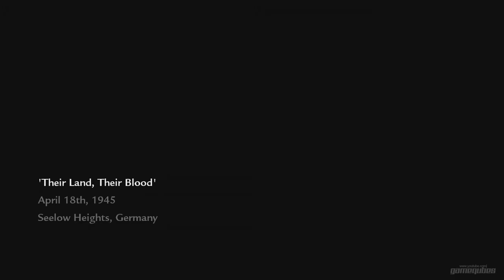Call of Duty: World at War : Gameplay Walkthrough Part 5 (1080p HD)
Call of Duty: World at War Gameplay Walkthrough (No Commentary)

Mission:  Their Land, Their Blood

At the beginning of the mission, Petrenko is being held captive in a small farmhouse by German soldiers. While reaching for a fallen comrade's rifle, Petrenko is kicked in the face, but before Petrenko is killed, a T-34 blows a hole in the side of the building. Then, Reznov emerges through the smoke, along with a new recruit, Chernov. Two of the German soldiers inside are incapacitated, and Reznov kills the other with his PPSh-41. Reznov hands the player a Mosin-Nagant, and instructs Chernov to kill the dying Germans. Chernov does not, so Reznov tells Petrenko to. It doesn't matter whether the player does or doesn't. If the player does so, it's best to just knife them to conserve ammo for the Mosin-Nagant, even if there will be plenty of ammo for it. Inside the hut there is an FG42.

Developer:  Treyarch
Publisher: Activision
Series: Call of Duty
Release date: Nov 11, 2008
ESRB: 18
Platform: PlayStation 3 , Xbox 360, Wii, Windows

Call of Duty: World at War Walkthrough
Call of Duty: World at War - Part 1
Call of Duty: World at War - Xbox One